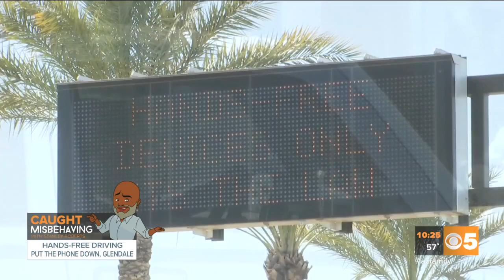CAUGHT MISBEHAVING: Put the phone down, Glendale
There are several places across the Valley with distracted driving ordinances in place. Now there's one where you can't even hold a device in your hand. Contact Stanley